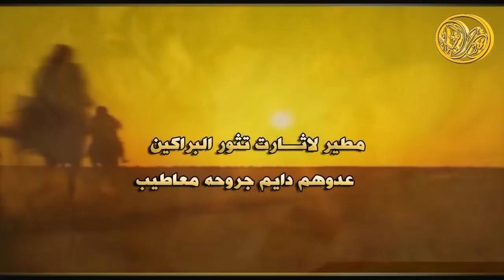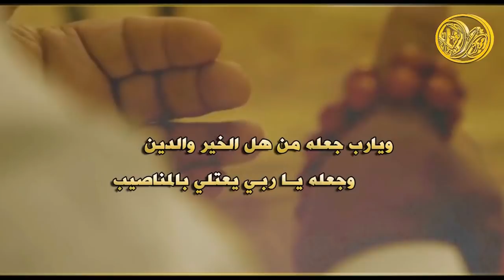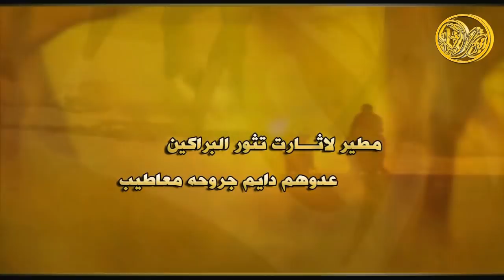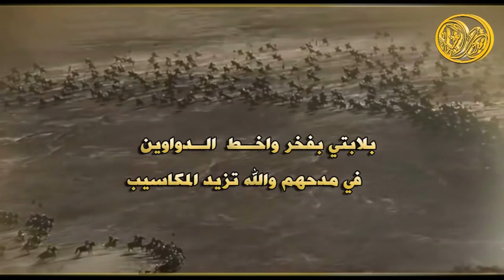شيله مبروك المولود 😻سمي جده | اداء ماجد الرسلاني HD